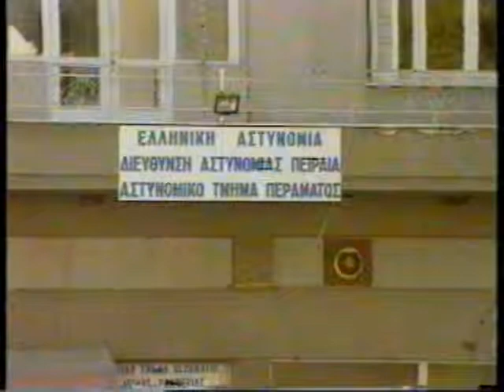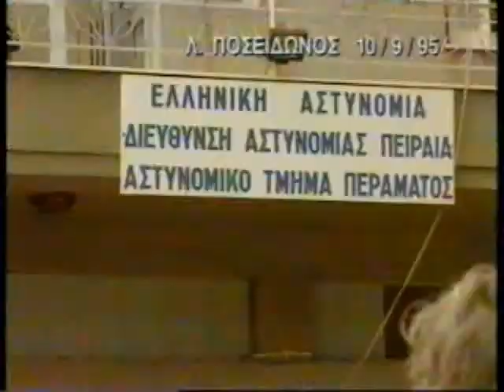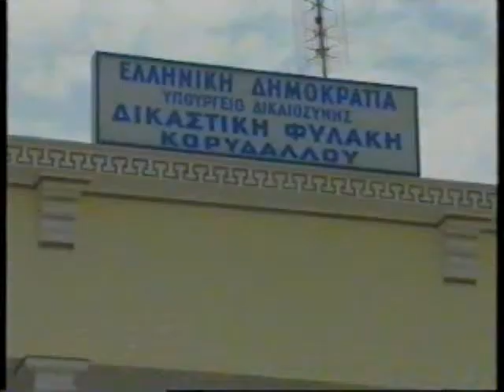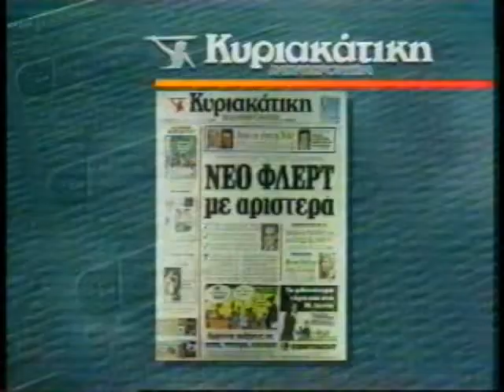ΠΡΩΤΗ ΕΝΗΜΕΡΩΣΗ 06/11/1995 Μέρος 1